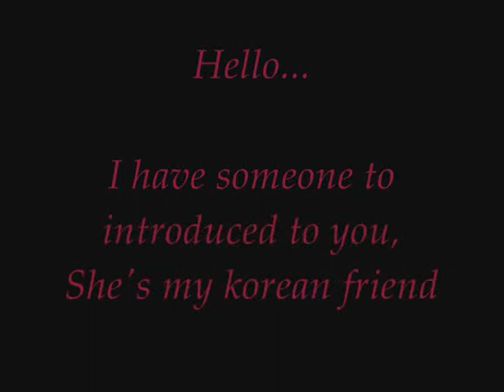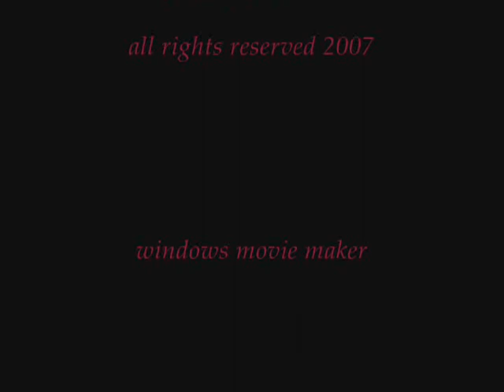Shin Sol Ki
one of my friend for a long time... a real pretty korean ever born to this world...